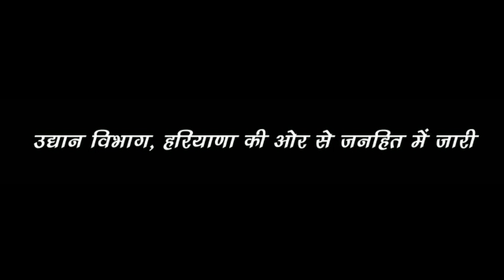हरियाणा के पलवल जिले के प्रगतिशील किसान श्री " धैर्य भरद्वाज " की सफलता की कहानी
खुशाल  बागवानी
For Hort Haryana Schemes
बगवानी सहायता केंद्र टोल फ्री नंबर
Working Hours  :  9:am to 5:pm in working days